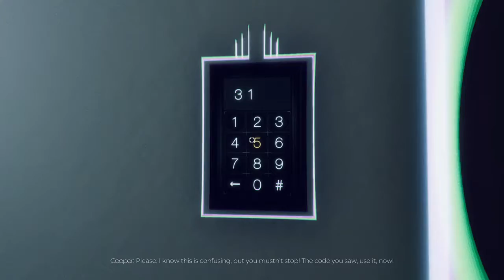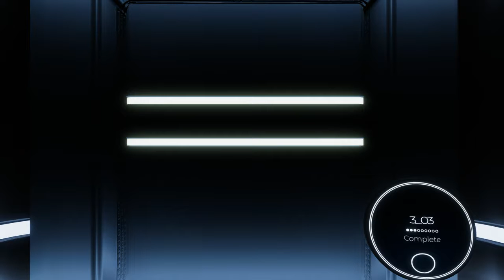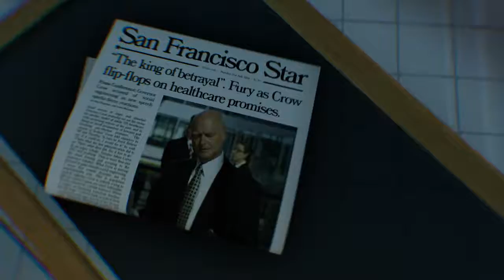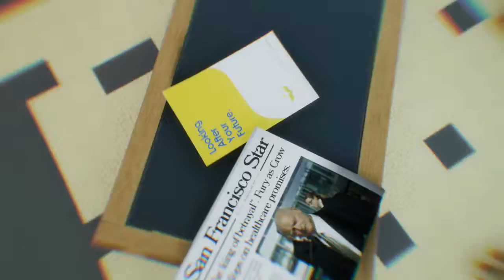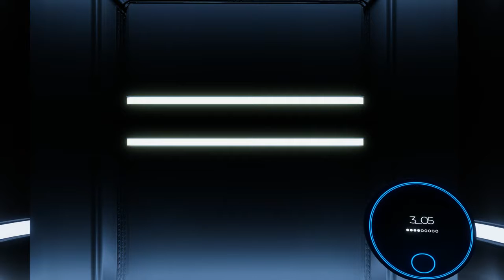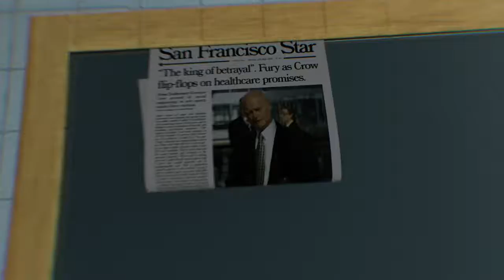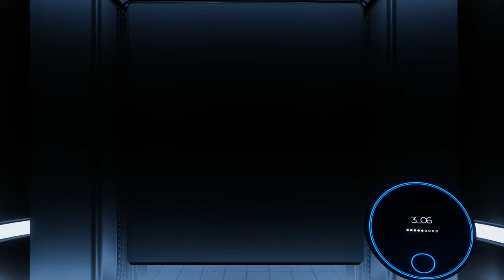Shai Plays The Spectrum Retreat - Part 3